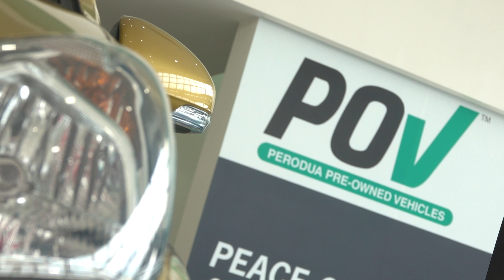Kejayaan tahun 2020 bawa masalah besar untuk Perodua tahun 2021